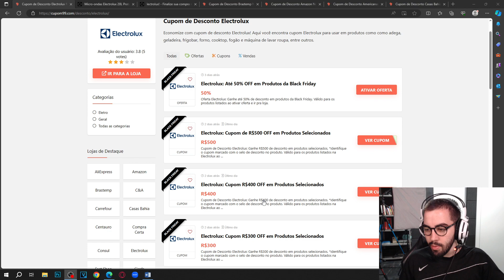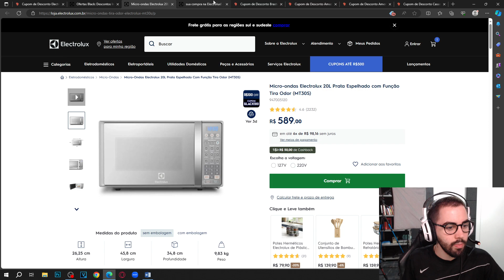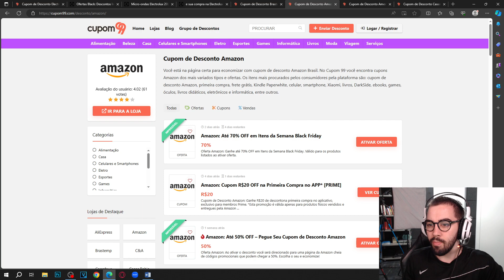CUPOM DE DESCONTO ELECTROLUX ATÉ 50% OFF DESCONTO BLACK FRIDAY NOVEMBRO 2023 CUPOM ELECTROLUX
E NO VÍDEO DE HOJE: CUPOM DE DESCONTO ELECTROLUX ATÉ 50% OFF DESCONTO BLACK FRIDAY NOVEMBRO 2023 CUPOM ELECTROLUX